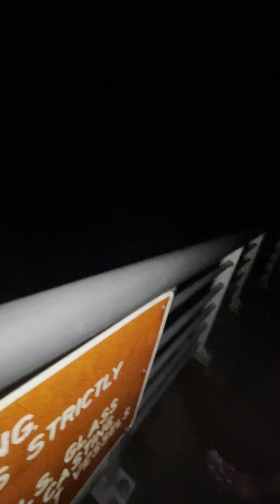400Lb Goliath Grouper caught on pier and landed on beach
Goliath grouper
Pier fishing
Steadfast rod
Pen international 50w
Live action
Mustad hooks